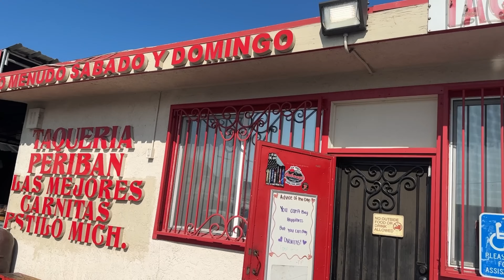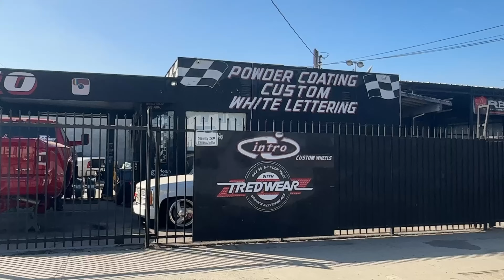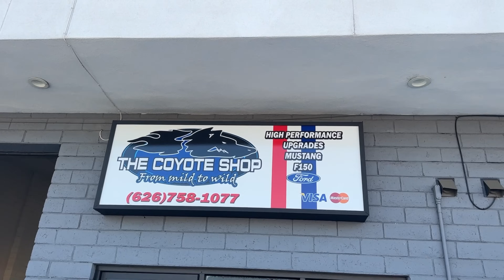In Cali getting ready for Truckin Madness !!